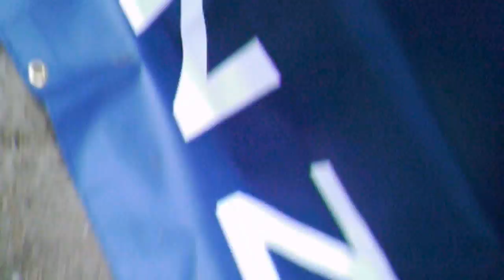Gravity enduro ballinastoe 2015 charlie bird